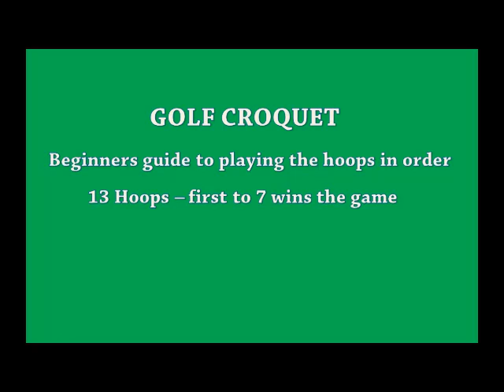Golf Croquet - Order of hoops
A beginners guide to playing the hoops in order.